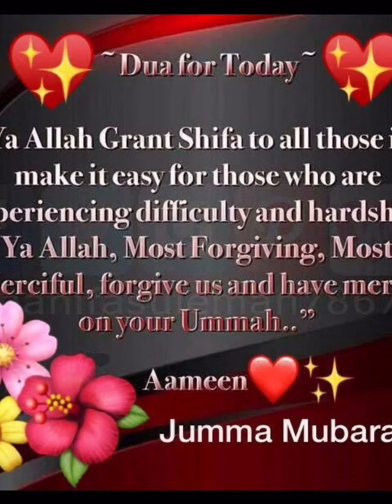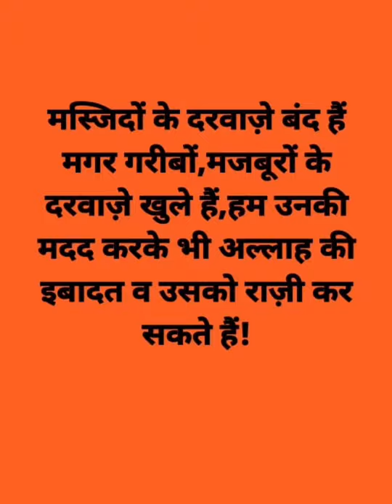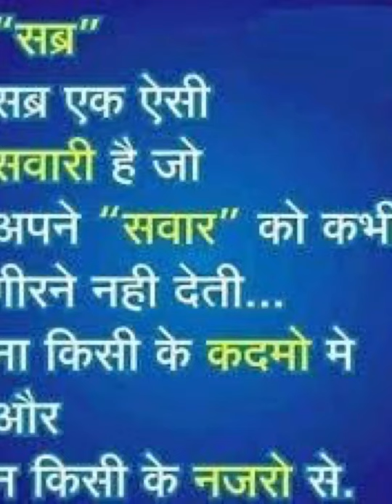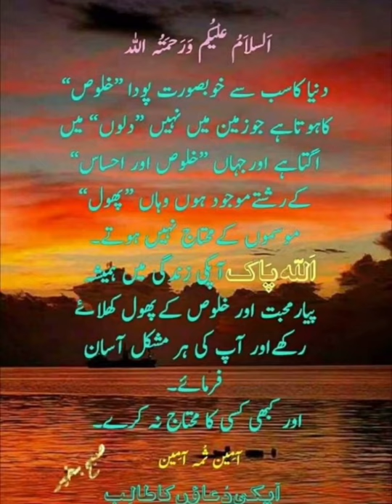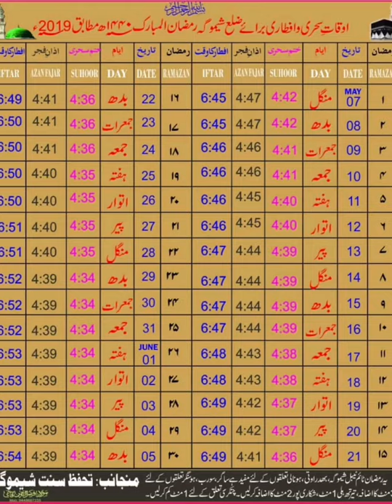Islamic Messages Whatsapp Status ! Happy Islamic New Year ! Allama Iqbal ! 21 April 2020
These Are The Messages Of Islam Those You Should Learn Free In Hindi/Urdu

ये इस्लाम के संदेश हैं जिन्हें आपको सीखना चाहिए

About The Video - In This Video You Will Learn The Messages Of Islam Religion Those Are Very Important For You